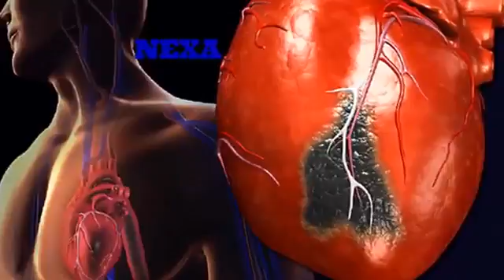heart Attack problem be aware